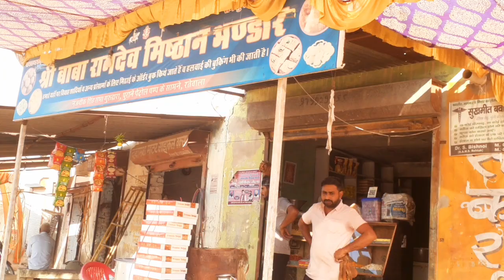Rattewala Ramdev mishthan bhndar